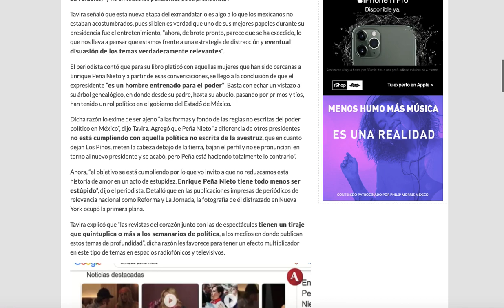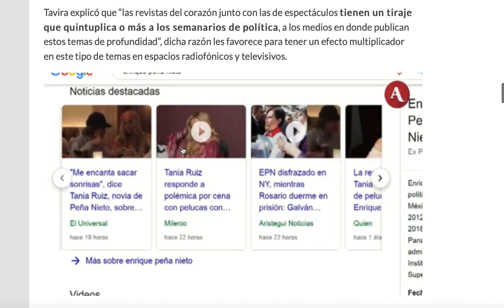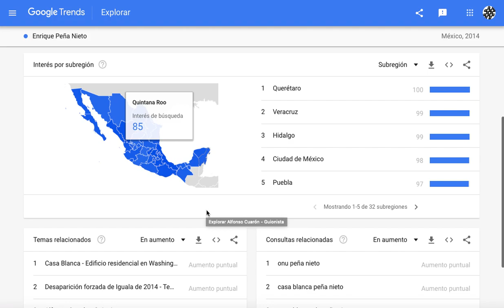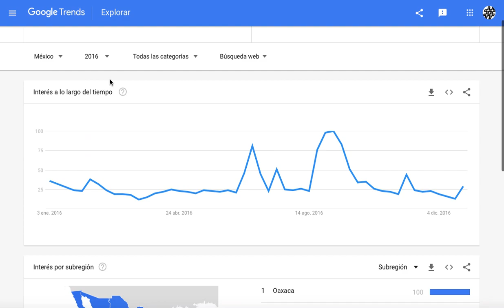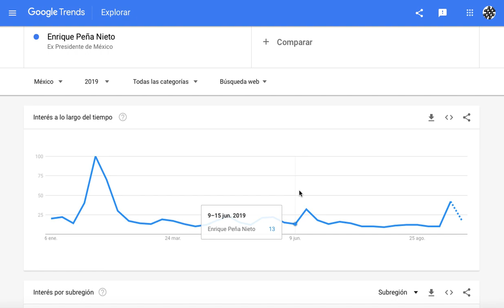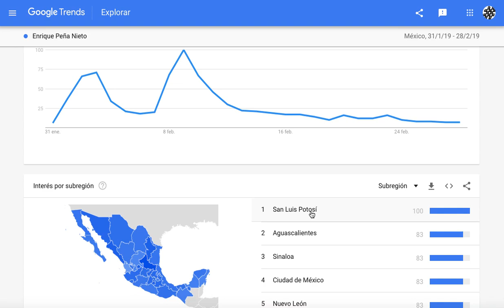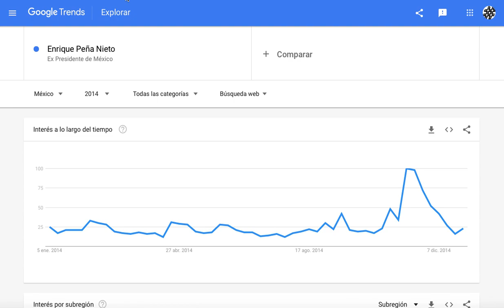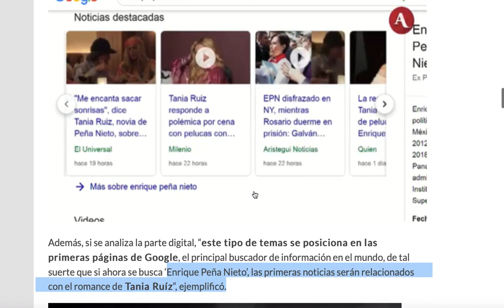¿Qué pasa con las búsquedas de Peña Nieto en Google?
Decidimos comprobar lo que el periodista Alberto Tavira sugiere que al centrarse los medios en su nueva relación, ha cambiado los resultados de búsqueda en torno a su presidencia.

Hacemos un recuento desde 2012 a 2019 de cómo han ido evolucionando